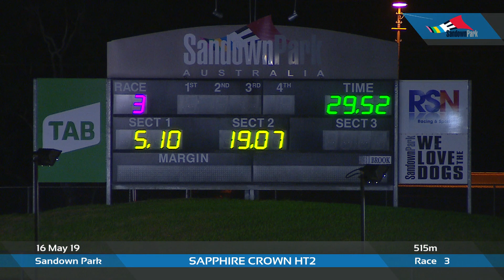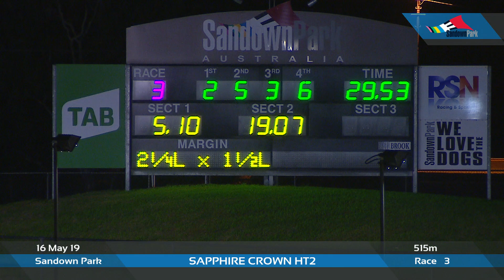SAN THU 16 MAY 19 R3